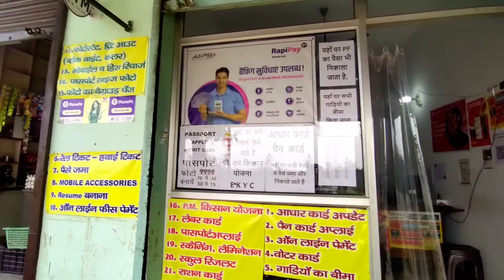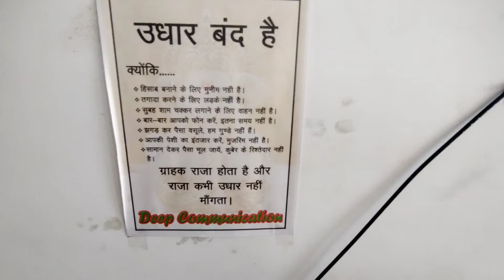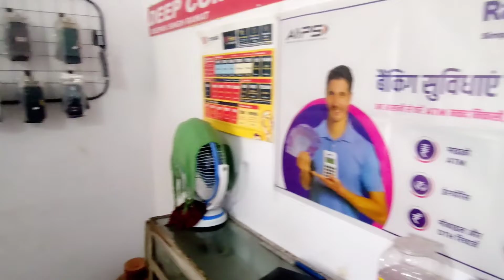I am Back Guys | अब फिर से आएगी Tech Videos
I am Back Guys | अब फिर से आएगी Tech Videos | @Technical Deep 69  @Deep U_K Gaming

हैलो दोस्तों
           "मैं आपका प्यारा सा भाई दीपक सिंह रावत आज मैं लेके आया हु आपके लिए एक छोटी सी वीडियो दोस्तों आज से मैं हर दिन वीडियो अपलोड करूंगा दोस्तों जितना हो पाया मैंने उतना कवर करने की पूरी कोशिश की"

Mobile = One Plus Nord CE 5G
Editer = Powerdirector
Recorder = X Screen recorder

     I AM FROM UTTARAKHAND INDIA

                              【 THANKS】